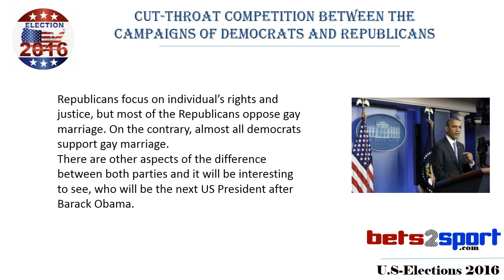Cut-throat Competition Between the Campaigns of Democrats and Republicans - Bets2sport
--- Cut-throat competition between the campaigns of Democrats and Republicans

As the US Presidential Elections 2016 have been announced for November 2016, the political parties are ready to participate in it. In fact, election campaigns are scheduled to be commenced soon.